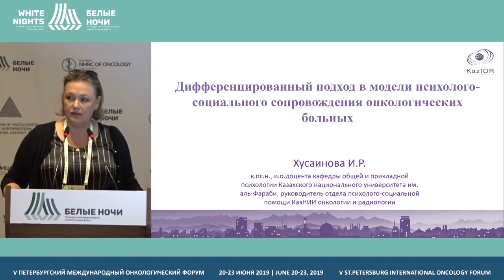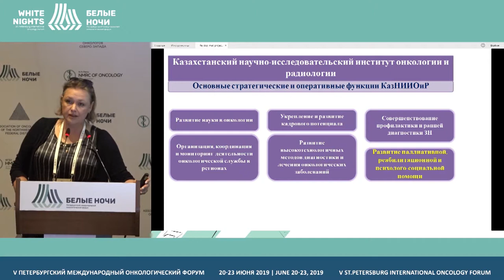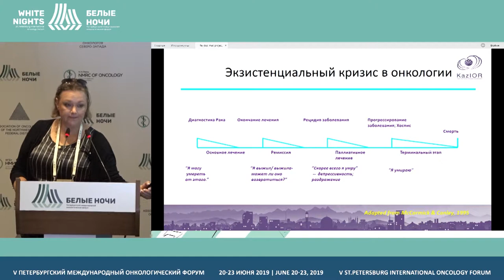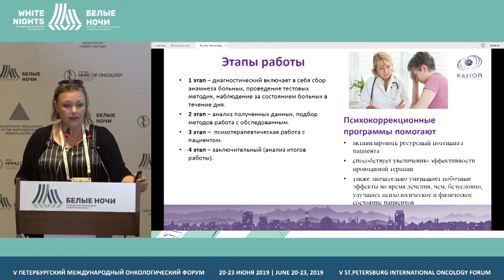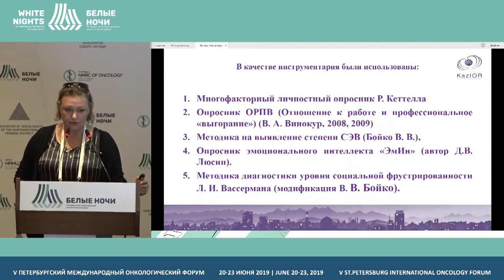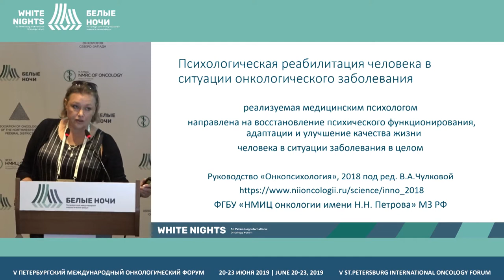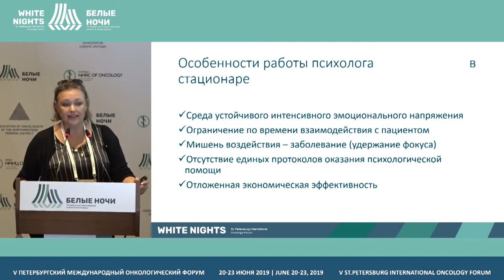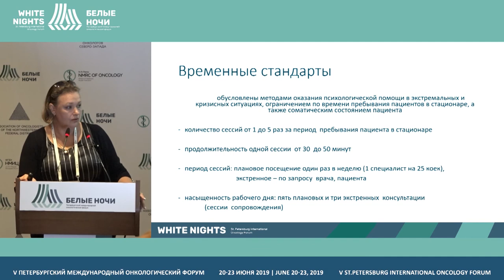Дифференцированный подход в модели психолого- социального сопровождения онкологических больных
Особенности психологической реабилитации онкологических больных на этапе стационарного лечения

Вагайцева Маргарита Валерьевна, ФГБУ «НМИЦ онкологии им. Н.Н. Петрова» Минздрава России, Санкт-Петербург